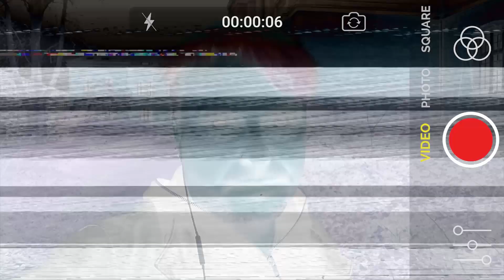ЯПсих: реалити-сериал о людях с психическими заболеваниями | Анонс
ЯПсих Узнаешь? Я — это ты. Большая премьера на OstWest! Четверо в Берлине, с виду живут как все, но каждый день они пытаются ужиться со своими диагнозами и откровенно рассказывают об этом на камеру. Али Феруз, Динара Расулева, Александр Дельфинов, Виктория Кравцова — в первом реалити-сериале о людях с психическими заболеваниями.